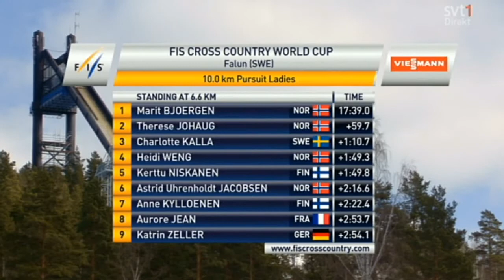SWE \ 2012-2013 FIS World Cup Cross-Country Falun Final 3-1 Ladies' 10 km F (2 of 3)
Final 3 day
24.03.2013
Falun (SWE)
Ladies' 10 km F Pursuit